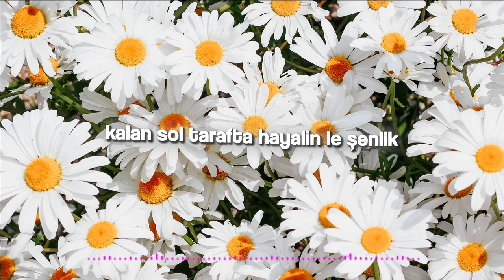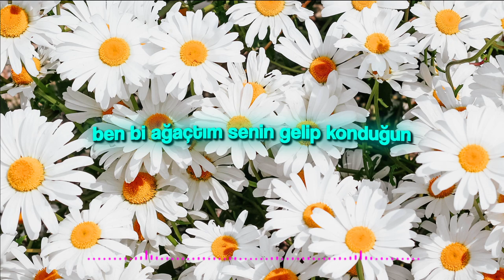Kadir mavzer - papatya 2 ( ft.yakup34 )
➤ Kanala destek olmak icin :

🗣️ Kanala Partner olmak istersen benimle iletisime kec

Merhaba arkadaşlar dilediğiniz şarkını kanalımda görmek istersen yorumlar kısımına şarkının isimini yaz Kanalımda sarkı bulundurma vardır şarkını bana at bende yayınlayım